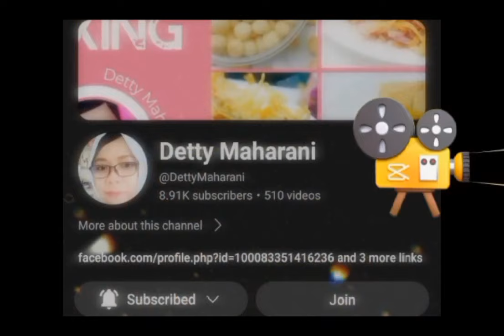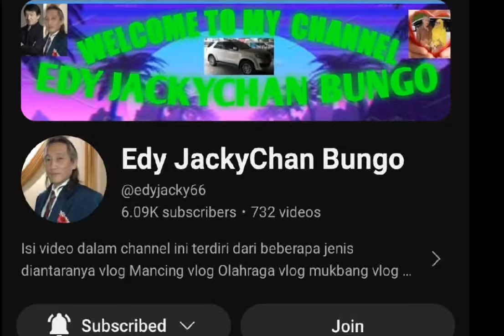WALKING AT TSUENWAN WEST